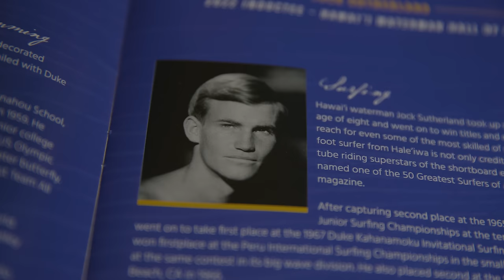Kimi's Kitchen featuring Kimi Werner and Jock Sutherland. Presented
Jock Sutherland, a 76 year old surfer and roofer has been looked up to as a legend by Kimi Werner and so many in the ocean community. He is an inductee to the Hawaii Waterman's Hall of Fame as well as the International Surfing Hall of Fame. He was named one of the 50 greatest surfers of all time by surfer magazine and is still out there ripping today at a surf break named after him. But Kimi is most drawn to his generous heart and infectious child-like charisma. His mother, Audrey Sutherland wrote the book, Paddlng My Own Canoe, which has been inspiring Kimi for years. On this episode, Kimi and Jocko talk it up over tacos and it becomes clear that it's so important to learn from the ones who came before us. Thanks for paving the way Jock!

Mahalo to OluKai for supporting us telling these stories.